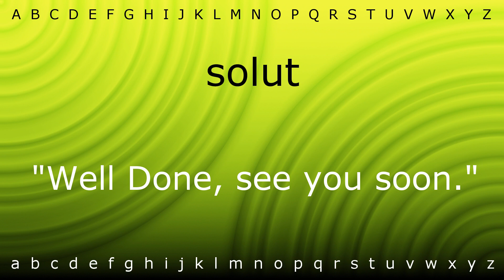How to pronounce 'solut' with Zira.mp4